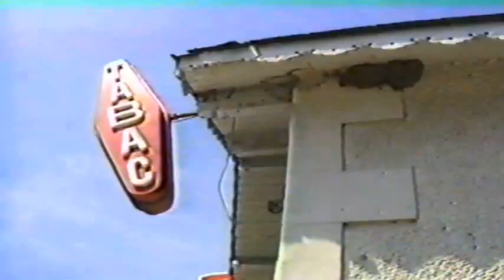Lucho Herrera Colombian Cyclist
Short film about 1986 Tour de France Colombian cyclist Lucho Herrera by Dario L. Jaramillo.